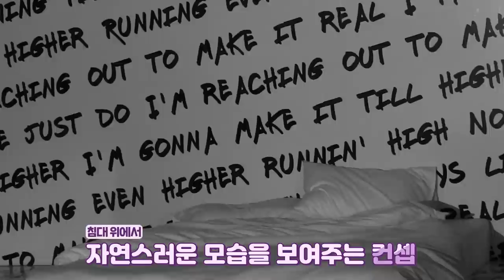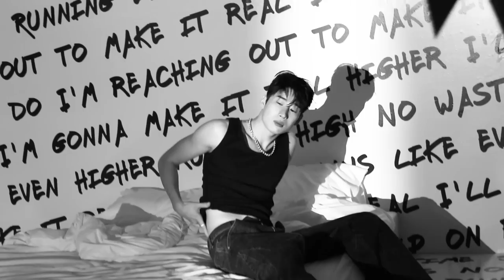(SUB) [WOOYARD] ‘FRAME’ 자켓 촬영 비하인드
[WOOYARD] ‘FRAME’ 자켓 촬영 비하인드